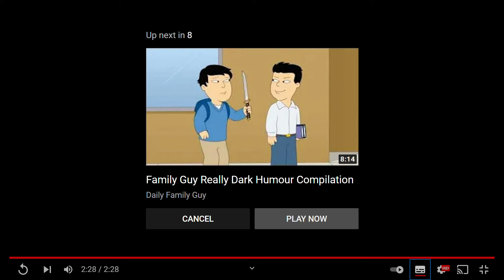Reacting to Nikki Sexx Gaming Reacts "Reacting to ""I Got The Wilson""